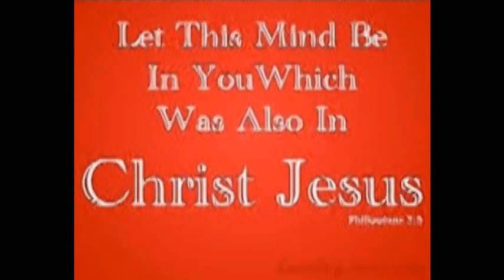The Christ Like Mind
Let this mind be in you, which was also in Christ Jesus: Philippians 2:5 This was recorded in Belmont N.C. IN 1978.